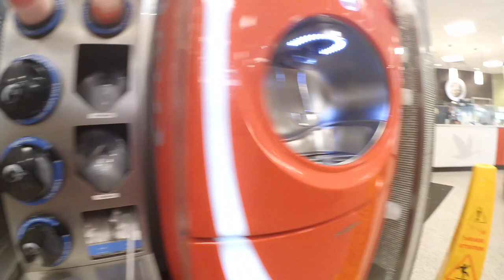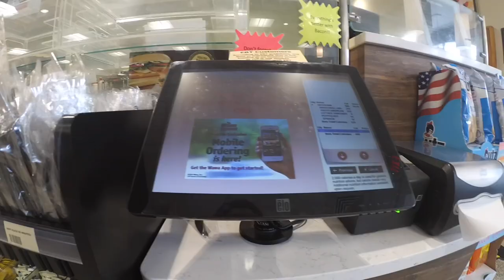NEW INTRO FOR 100 SUBS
-=Peace out=-